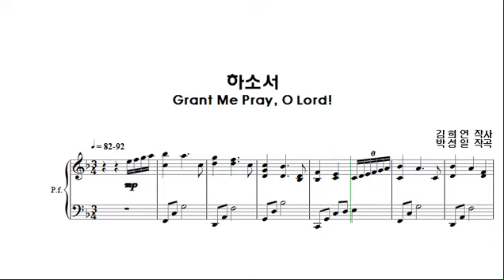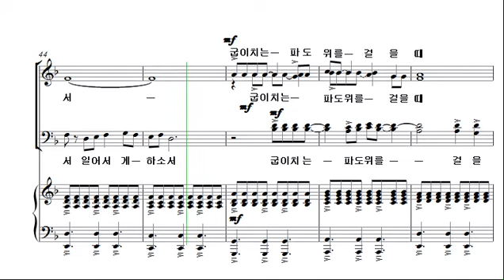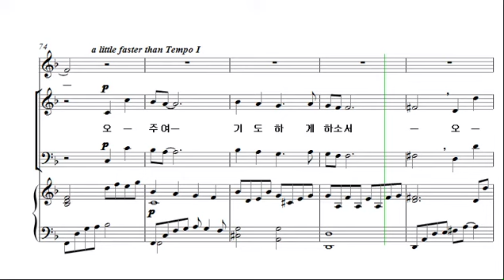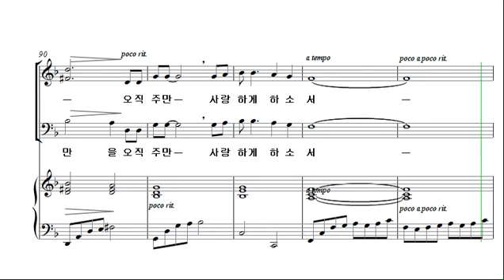[예수 나의 기쁨 14집] 22. 하소서_테너